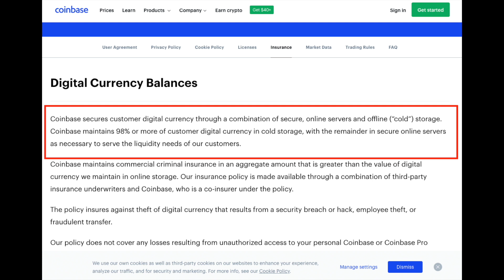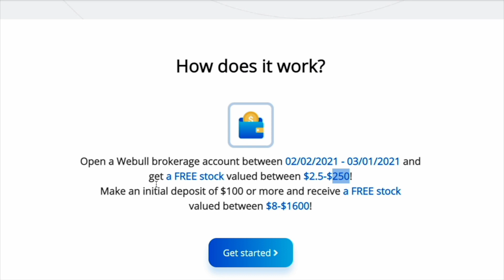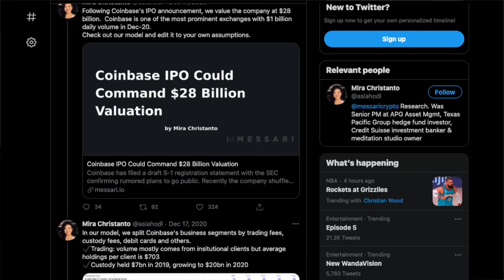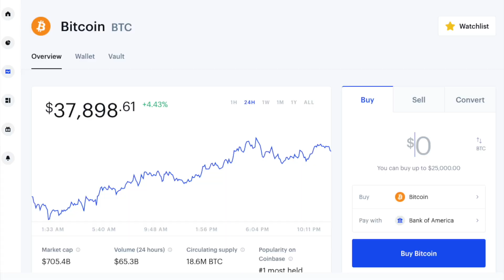COINBASE IS GOING PUBLIC | 10x Your Money WITHOUT buying Bitcoin!!!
I'm Roland Mills, a Classically trained Opera Singer and former Starving Artist. Welcome to my personal finance channel!

My BEAUTIFUL wife wrote a book! Pick up your copy on Amazon

Investing Apps
LIMITED TIME: Get 2 FREE STOCKS ON WEBULL when you deposit $100 (Valued up to $1600)

Get 1 FREE STOCK on Robinhood when you fund your account

Eric Tyson - Personal Finance for Dummies
Eric Tyson - Investing for Dummies
Robert Kiyosaki - Rich Dad, Poor Dad
Thomas Stanley - The Millionaire Next Door
Felix Dennis - How To Get Rich
Napolean Hill - Think And Grow Rich

So long as you do your research to find the most stable stocks, spread your risk by investing in multiple stocks, live frugally, and keep investing your extra money over time, you can find yourself retired early…. Chilling on a beach somewhere reading your favorite book… and driving your Tesla Cybertruck!

Till the next time, I hope you all keep creating and spreading love through your art, that’s something money can’t buy and it’s it’s the best part of the human experience.

coinbase
tesla
investing